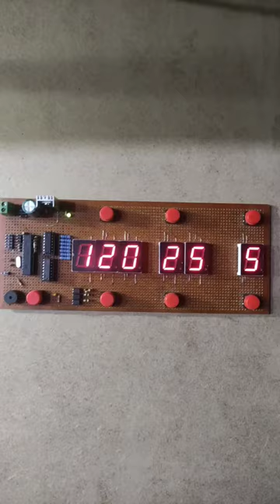PIC Microcontroller based PWM frequency and Duty Cycle control System